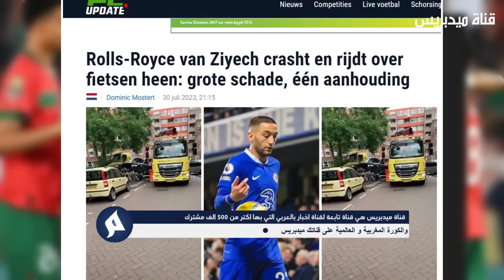خبر عاجل ظهور تطورات خطيرة عن ما وقع لحكيم زياش في سيارته - الخبر الدي لم يتوقعه المغاربة